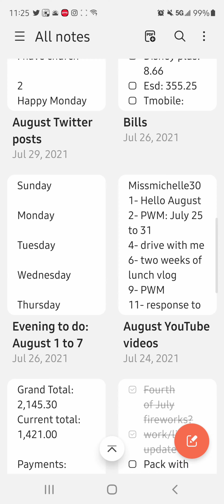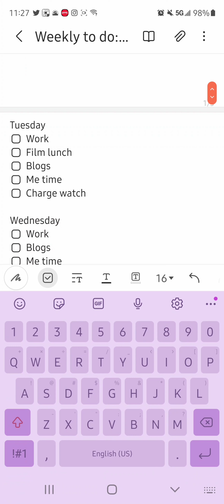PWM August 2 to 8